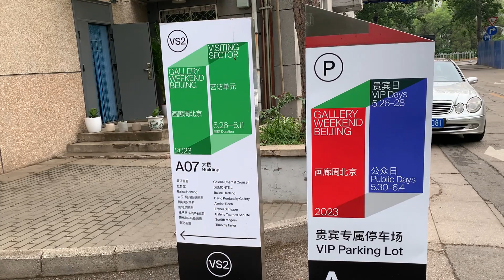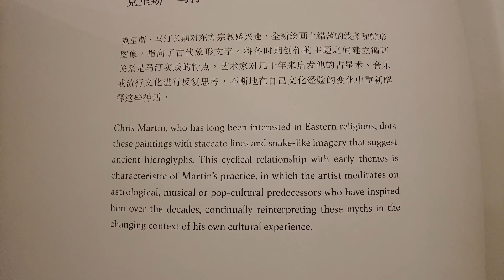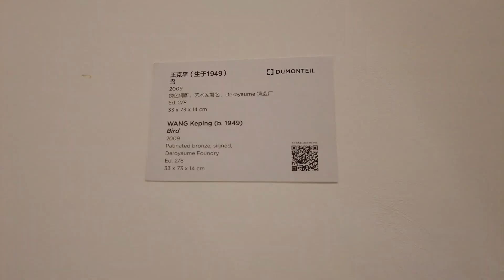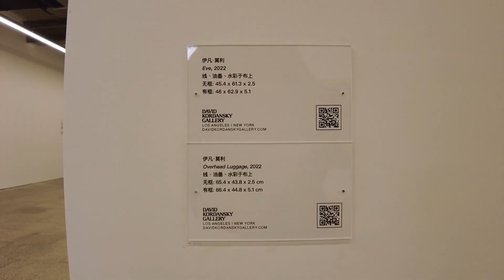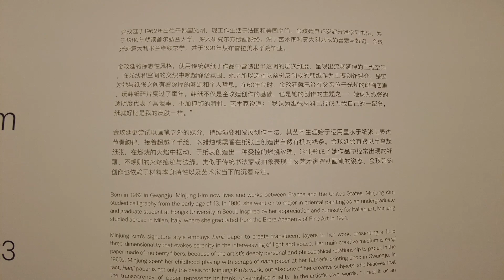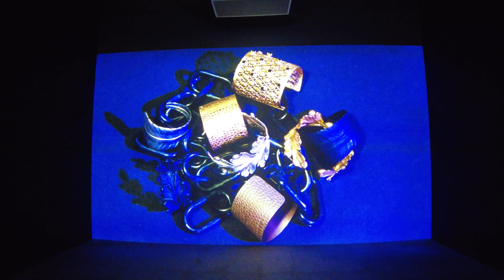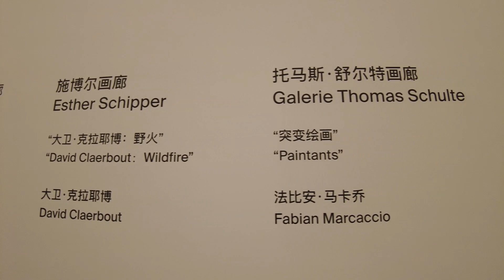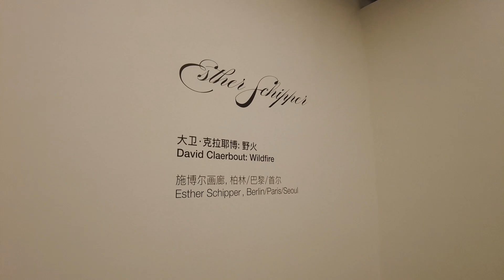BEIJING Gallery Week Visiting Art Galleries-Taylor, Dumonteil, Kordansky, Hertling, Crousel, Schulte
Galleries and Artists in this episode:
00:00 Gallery Week Beijing 2023, Building A07 of 798 Arts District: Visiting Sector

01:57 Timothy Taylor: Chris Martin

03:40 Galerie Dumonteil: Ugo Schildge, Wang Keping 王克平

07:02 David Kordansky Gallery: Ivan Morley, Michael Williams, Torbjørn Rødland

09:27 Almine Rech: Minjung Kim

10:37 Balice Hertling: Isabelle Cornaro

13:31 Galerie Chantal Crousel: Mimosa Echard

17:19 Sprüth Magers: Thomas Scheibitz

20:01 Esther Schipper: David Claerbout

23:06 Galerie Thomas Schulte: Fabian Marcaccio